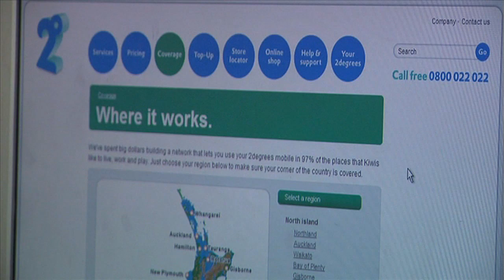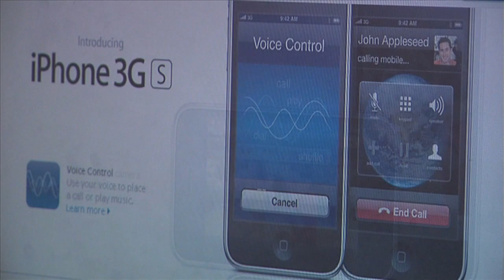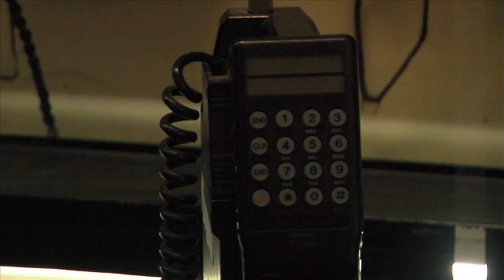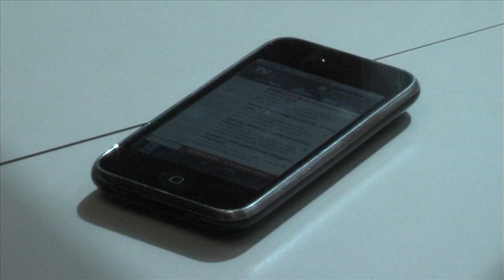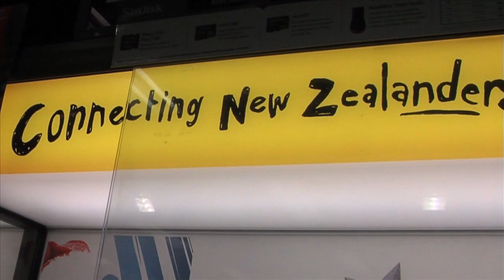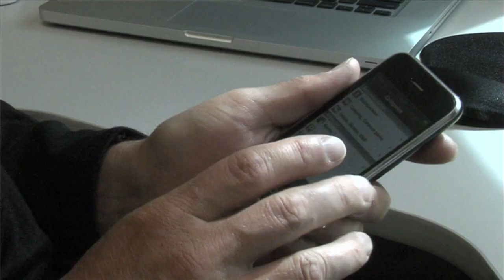08 Minutes Documentary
A documentary on cellphone usage, made by 2 journalists and a television student at the New Zealand Broadcasting School in 2009. Researcher/Journalist/Co-Producer: Jonathan Mitchell